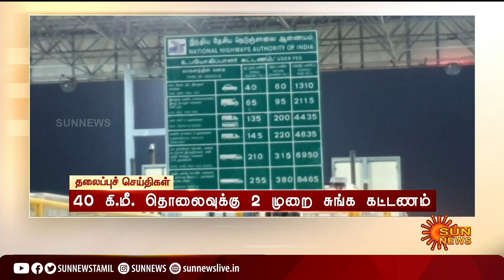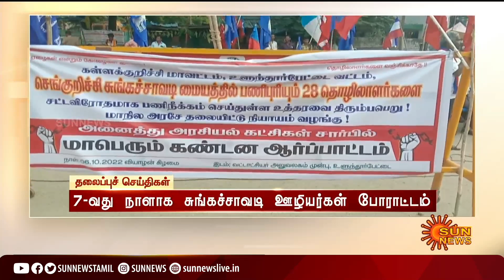Headlines Now | Evening 4PM | 07-10-2022 | Sun News | Tamil News Today | Latest News